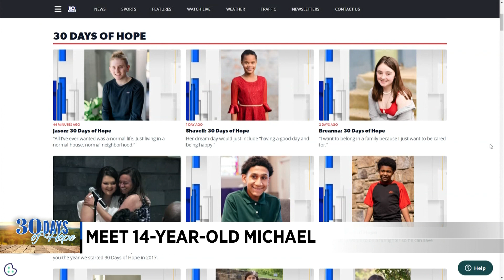Michael: 30 Days of Hope